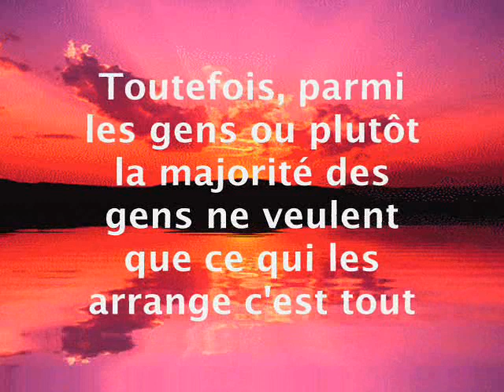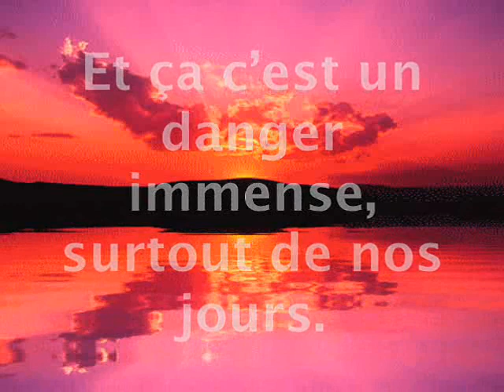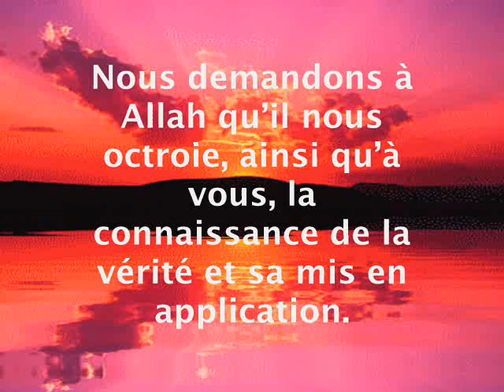Sheykh fawzan (hafidhahou LLAH) pleure la mort des savants